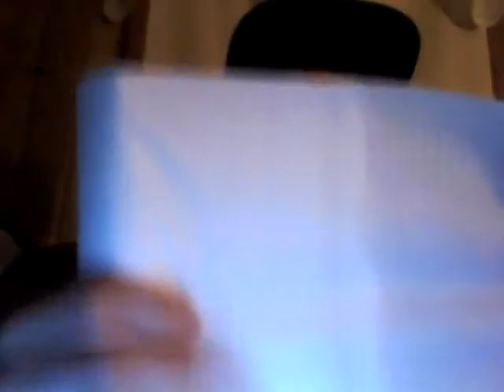Bang Cotton Candy Energy Drink 9-12-19!